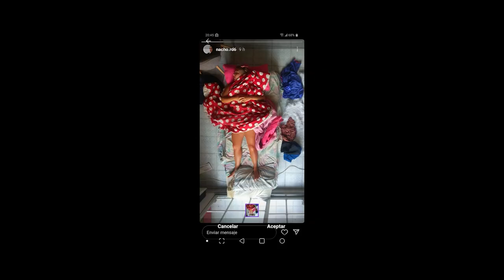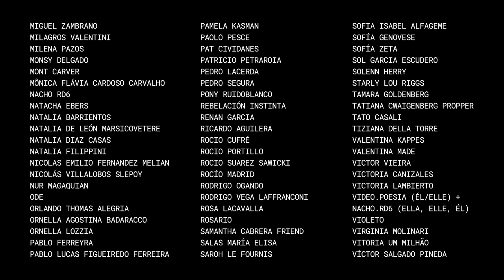Revista Balam Proyecciones: La Gloria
Proyección fotográfica curada por Luis Juárez y Julia Sbriller
2023